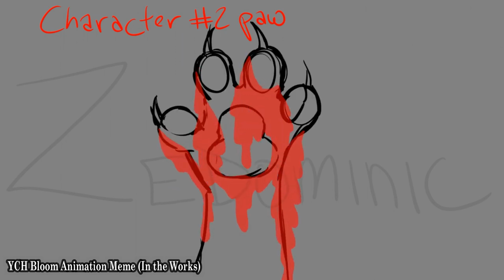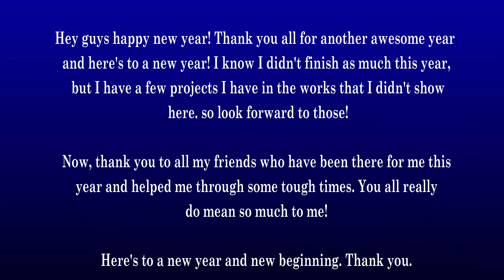2022 Animation Reel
Happy New Year! Thank you guys for an awesome year! I'm sorry not much got done this year, it was a busy year. But nonetheless thank you to everyone who has supported me new and old. I have a lot planned for this year so look forward to that!